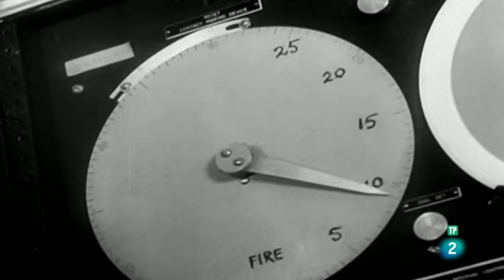EL GRAN PACIFICO: VIOLENTO - Grandes Documentales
Rodeado por el Anillo de Fuego, el Océano Pacífico es el epicentro del caos natural. La violencia es parte de la vida en el Pacífico y los machos se enfrentan para hacer valer su derecho a aparearse.

Documentales de National Geographic.
Documentales de BBC.
Documentales de la 2..
Documentales Planeta Tierra
Documentales Interesantes.
Documental animales
Documental Planeta Tierra.
Documental 2020